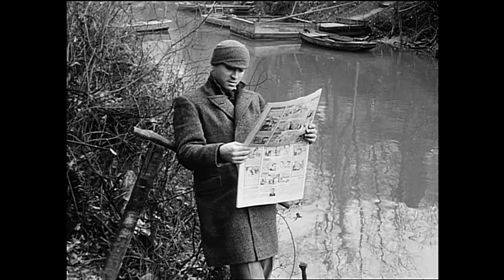Bande à part ( Band of Outsiders ) - comedy - krimi - drama - 1964 - trailer - Full HD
Anna Karina, Claude Brasseur, Sami Frey, Jean-Luc Godard, Louisa Colpeyn, Fernand Sardou, Jackie Sardou, Georges Staquet, Jean-Claude Rémoleux, Michel Delahaye, Ernest Menzer - 1080p